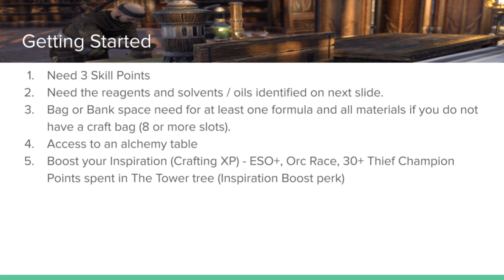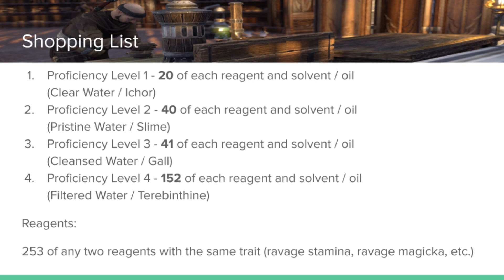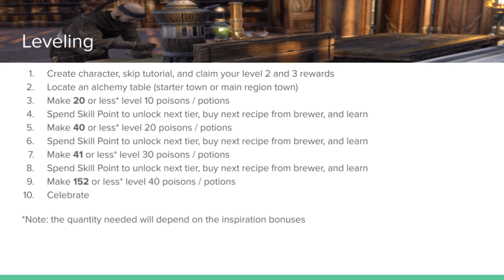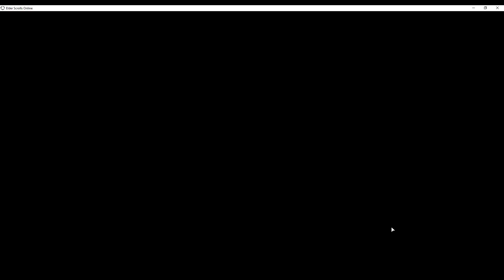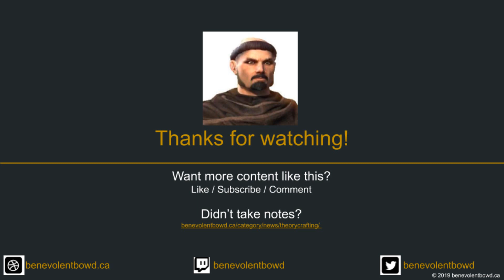ESO Leveling Alchemy to Level 50 in 5 Minutes (TheoryCRAFTING Ep. 10)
In this video, we investigate multi-crafting and how long it would take to level a new ESO character to Rank 50 in Alchemy. Includes a shopping list of materials needed.

Content
0:00 Intro
0:38 Benefits
1:15 Before you start
2:22 Shopping List
3:39 Process
4:26 Demonstration